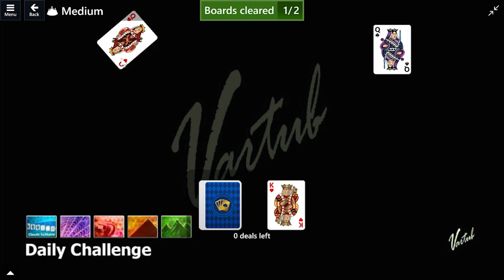Microsoft Solitaire Collection | Daily Challenge November 24, 2024 | TriPeaks Medium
Microsoft Solitaire Collection Daily Challenge solution for November 24, 2024 - TriPeaks Medium Challenge [Clear 2 Boards in 1 deal].

Bitcoin: 13b8BVMybQdMzMxTk69vhxJ4wXnaNfsPee

Don't miss the Daily Solution.  Videos/Solution published daily. If you like it, please share it.

for Complete Daily Challenges Solution